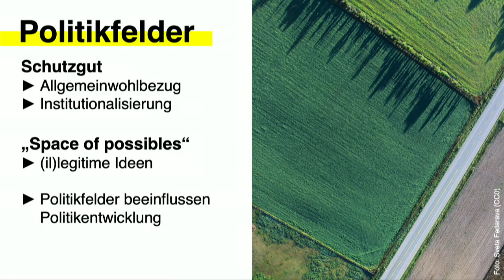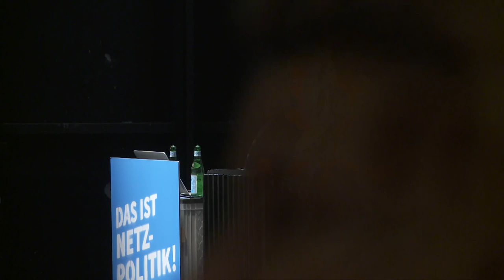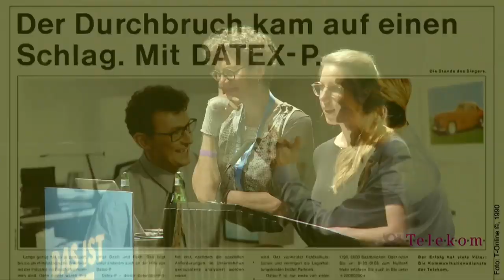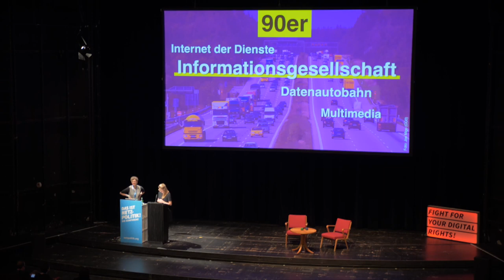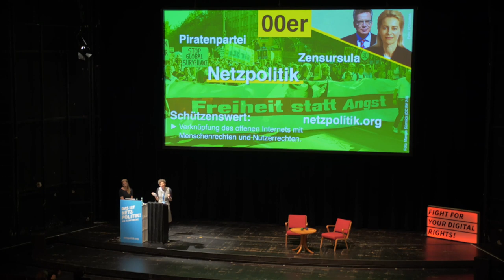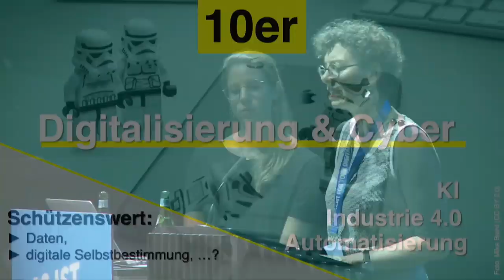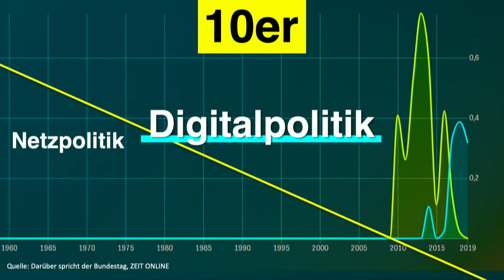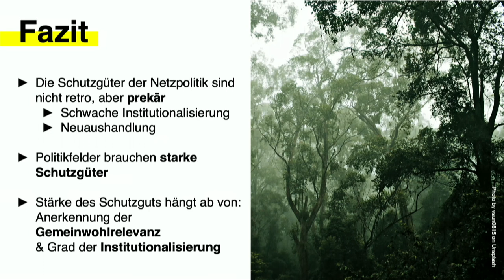Das ist Netzpolitik! 15np - Wen oder was schützt die Netzpolitik? Eine Retrospektive.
Prof. Dr. Jeanette Hofmann & Ronja Kniep

Ist Netzpolitik ein eigenständiges Politikfeld? Mit unserer Retrospektive netzpolitischer Episoden von den 1980ern bis heute zeigen wir, dass diese Frage politisch relevant ist. Denn ob das Netz als Subthema der Wirtschafts- oder Sicherheitspolitik endet oder ein eigener Regulierungsbereich wird, beeinflusst die netzpolitischen Ziele, Akteure und Auseinandersetzungen. Politikfelder kreisen um bestimmte Anliegen, die sie zu ihrem Schutzgut erklären. Wirtschaftspolitik schützt den Wettbewerb, Umweltpolitik die Umwelt – und Internetpolitik? Bereits in den 80er Jahren entsteht eine eigene Subkultur um die Idee, dass unkontrollierte Computernutzung und vernetzte Kommunikation etwas Schützenswertes sind. In den 90er Jahren entdecken Behörden und staatliche Organisationen das Internet als neuen Regulierungsgegenstand. Das Internet, stellen sie fest, ist irgendwas zwischen ‚Multimedia‘ und ‚Datenautobahnen‘ in der neuen ‚Informationsgesellschaft‘. Erst ab Mitte der 2000er sprechen wir von ‚Netzpolitik‘: Das Politikfeld wird populär und professionell. Heute sagen viele ‚Digitalpolitik‘. Die ‚Digitalisierung aller Lebensbereiche‘ macht es schwer zu beschreiben, was eigentlich nicht Digital- oder Internetpolitik ist. Ist Digitalpolitik noch ein eigenes Politikfeld mit einem schützenswerten Gut oder ein Unterthema von Wirtschafts- und Sicherheitspolitik? Ist die Forderung nach einem freien Netz schon retro oder noch politikfeldtauglich?